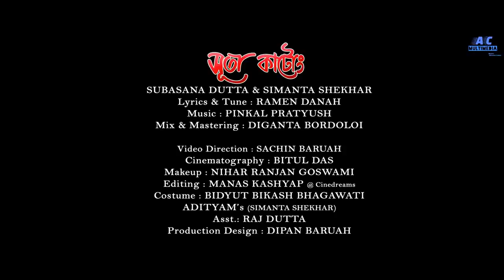Suta katung(সূতা কাতুং) (Simanta Sekhar)